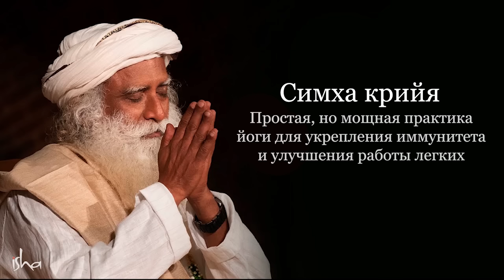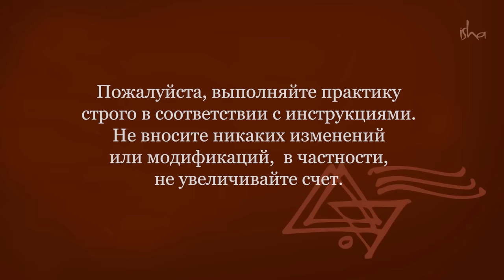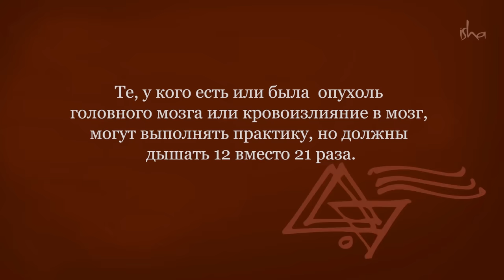Симха Крийя - простая, но мощная практика, которая поднимет иммунитет и укрепит легкие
В это непростое время глобальной пандемии крепкий иммунитет и хорошо функционирующая дыхательная система приобретает особое значение.

Садхгуру предлагает для практики Симха крийю. Простую, но мощную технику, которая поможет поднять иммунитет и укрепить дыхательную систему.

Этим летом Садхгуру впервые проведет программу «Внутренняя инженерия» в России! В течение двух дней вы изучите технологии, позволяющие создавать вашу жизнь такой, как вы хотите. У вас будет возможность пройти инициацию в мощную 21-минутную практику Шамбхави Махамудра крийю лично от Садхгуру.